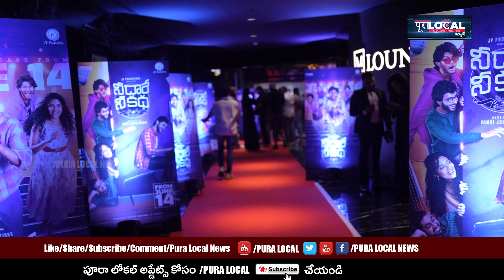Nee Dhaarey Nee Katha Movie Celebrity Premiere Show | puralocal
Nee Dhaarey Nee Katha Celebrity Premiere Show Public Response || Nee Dhaarey Nee Katha Movie ReviewNee Dhaarey Nee Katha Celebrity Premiere Show Public Responce || Nee Dhaarey Nee Katha Movie Review